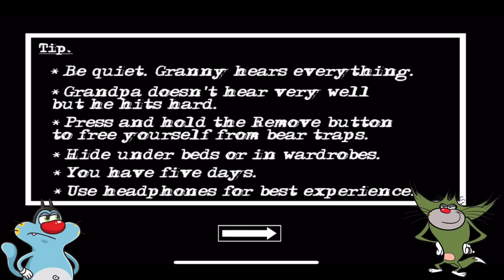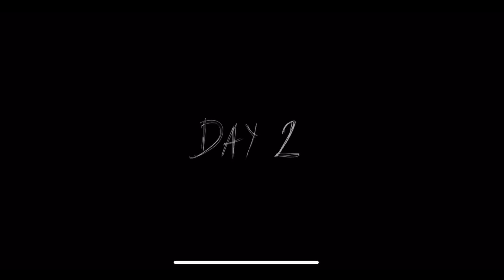Granny Chapter 2 New Update Oggy And Jack Hindi Funny Gameplay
Pummy Gaming
Aryaan Gaming
Aryaan Gamer
Granny Oggy Funny Gameplay